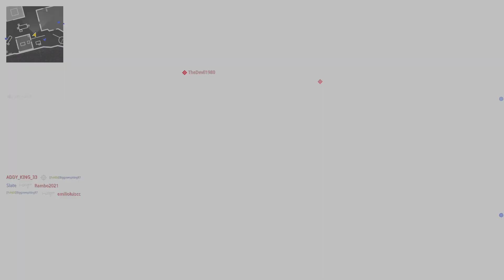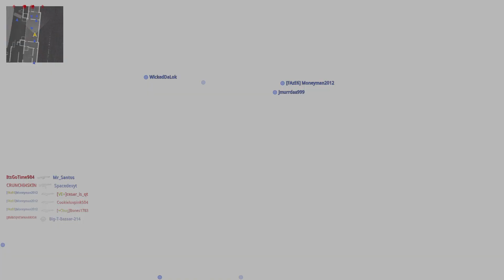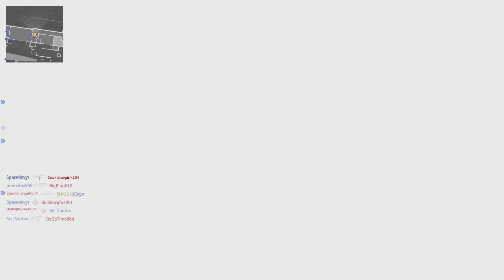I'm Back!! Channel Update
Was busy for the last 2 weeks, but we back!!
Got another COD Vanguard video after this fyi